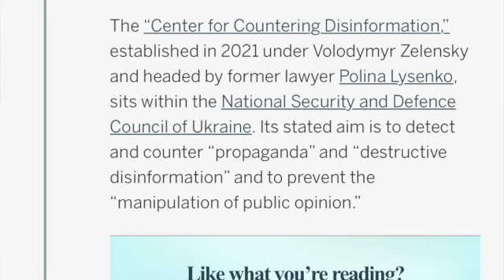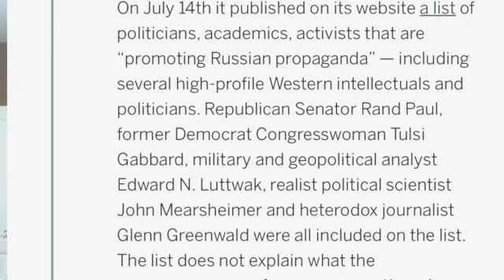Chomsky: US Living Under Worse Totalitarian Culture Than The Soviet Union